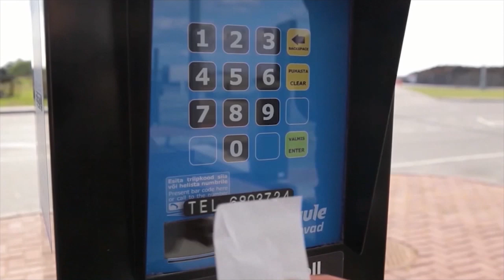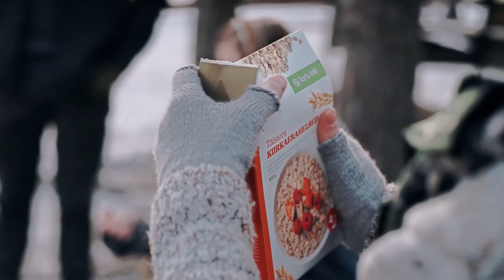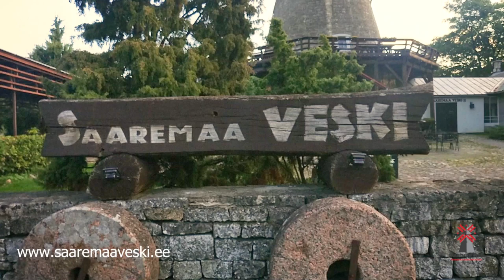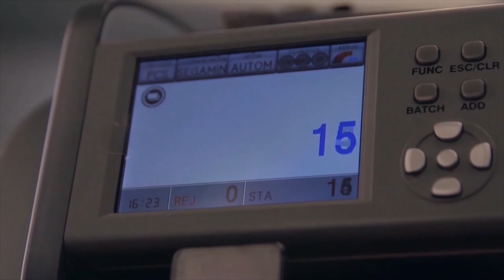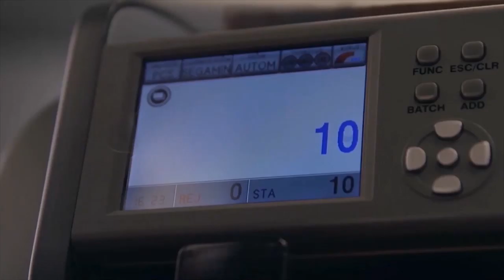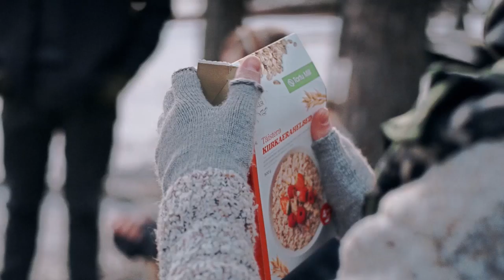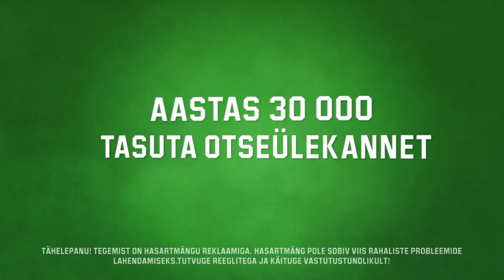Saaremaa Võrkpalliklubi vs RTU/Robežsardze - Credit24 Meistriliiga, 01.03.2019